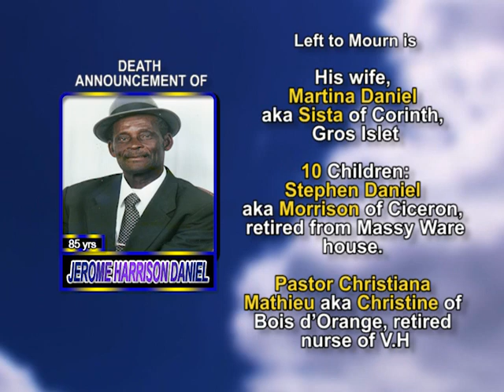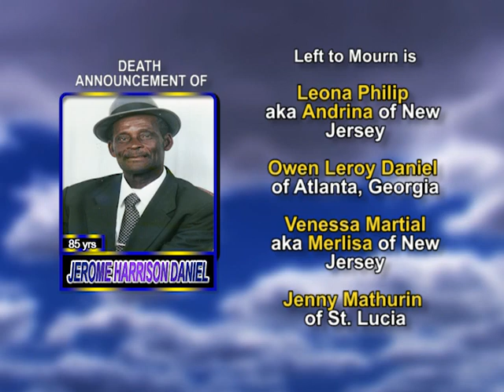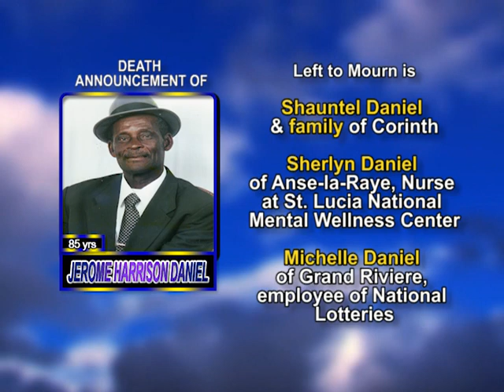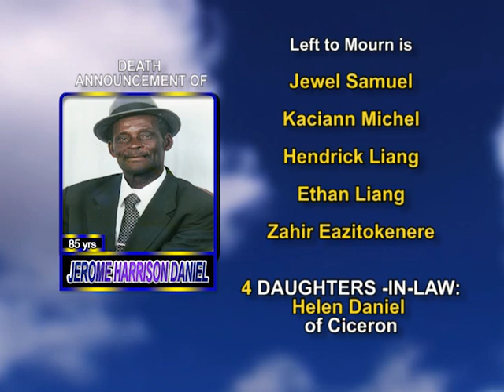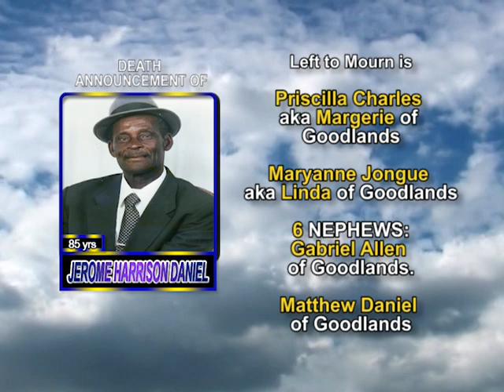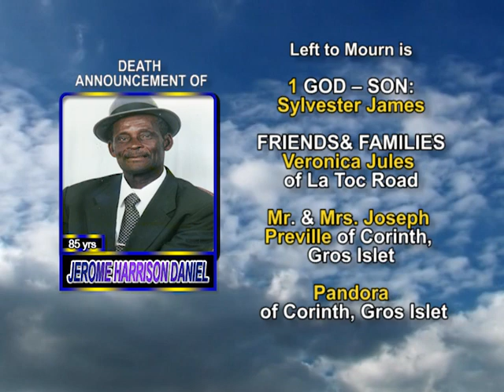Jerome Harrison Daniel long